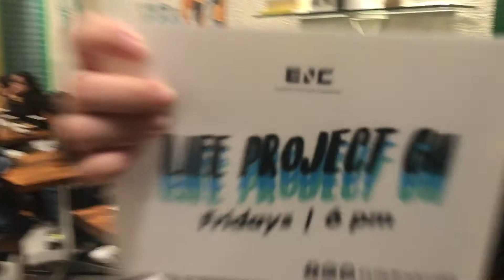LIFEPROJECT GH Episode #1: Diamonds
What we do in Life Project GH, is we go around different places around the vicinity of Greenhills, San Juan, where we have special guests who share their gifts in music, arts and poetry as we share the love of God wherever we go. We have Life Project GH every Friday at 6 pm. On 9.29.17, we will be in Burger King along Connecticut Ave, Greenhills. See you there!